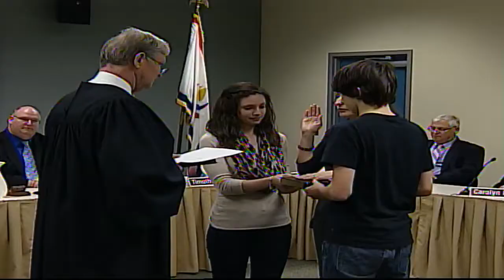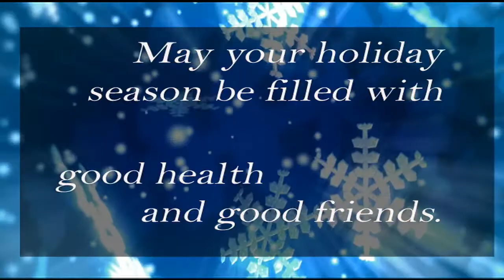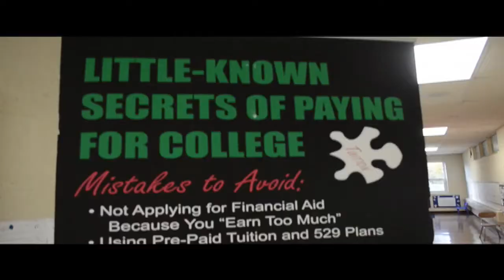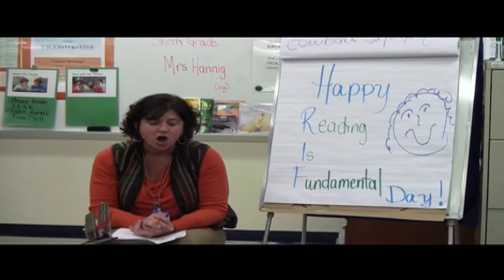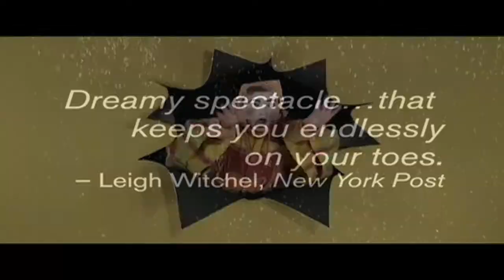North Penn News 12-5-13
News from around the North Penn School District for the week of 12-5-13.